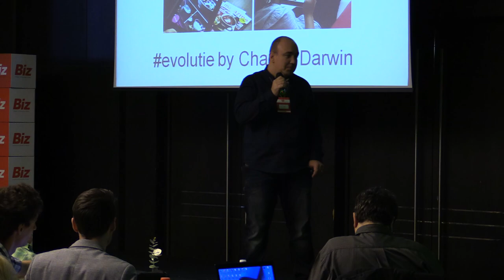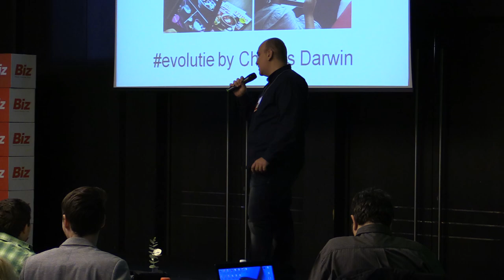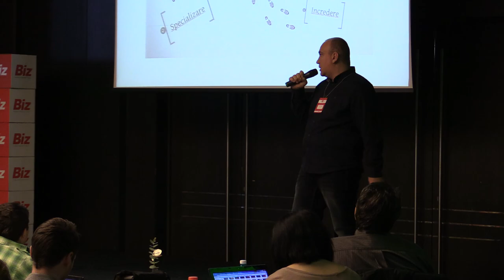Dan Dragomir - Bloguri de nisa (SMS Bucuresti, H. HoJo, 2014.02.19)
Dan Dragomir - Bloguri de nișă

În data de 19 februarie 2014 a avut loc la Hotel Howard Johnson din București Social Media Summit București, un eveniment BizForum, organizat de Revista Biz.

Social media in 2013 a insemnat generare de continut si implicarea consumatorilor. Tendinta  va continua si in 2014,  dar la un nivel si mai complex. Pe o piata ce numara aproape 3 milioane de cititori de bloguri si mai mult de 5,6 milioane utilizatori de Facebook in Romania, business-urile vad tot mai clar alternativa la bugetele imense cheltuite pe campanii traditionale de advertising. Social Media devine amplificatorul interactiunii consumatorilor cu brandurile si mediul preferat de transmitere si comunicare a experientei de brand.

Dintre speakeri:
- Anca Nuta - Head of Identity & Communication  - UniCredit Tiriac Bank
- Nir Refuah - General Manager MRM Bucharest  - Chief Innovation Officer McCann Erickson CEE
- Catalin Tenita - Managing Partner - TreeWorks
- Cristian Manafu - Social Media Trainer & Consultant, Blogger - manafu.ro
- Alexandru Negrea - Head of Facebook Dept - Spada
- Cristian China-Birta - Blogger - chinezu.eu, blogalinitiative.ro
- Adrian Botan - Creative Partner McCann Bucharest - VP Creative Excellence McCann Erickson CEE
- Marta Usurelu - Redactor-Sef - Revista Biz
- Dan Dragomir - Blogger - computerblog.ro
- Mugur Patrascu - Managing Partner - iLeo
- Costin Cocioaba - Managing Director - Bakers Digital Communication
- Florin Grozea - artist si compozitor

Mai jos, fotografii + video de la eveniment.